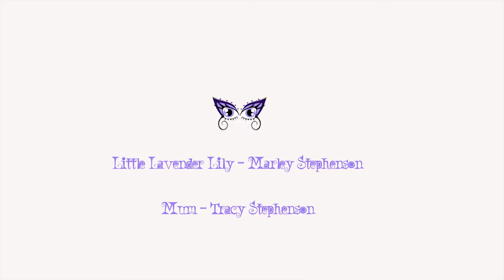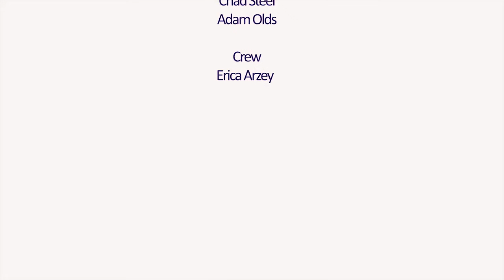'L's for Lavender' music video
A girl wishes to be Lavender Lily - her favourite character and friend. With a little innovation and mischief making, she makes it come true as she plays in her bedroom, giving her mum a huge surprise.

Pretty please with flowers and fairies and feathers on top

L's for Lavender
L's for Lily
Lavender Lily
You are so pretty

L's for Lavender
L's for Lily
Lavender Lily
you make me dizzy

L's for Lavender
L's for Lily
Lavender Lily

L's for Lavender
L's for Lily
Lavender Lily
Let's go silly

Lalallalal Lavender Lily
Lalallalal Lavender Lily
Lalallalal Lavender Lily
Lalallalal Lavender Lily
Lalallalal Lavender Lily

L's for Lavender
L's for Lily
Lavender Lily

L's for Lavender
L's for Lily
Lavender Lily

L's for Lavender
L's for Lily
Lavender Lily

L's for Lavender
L's for Lily
Lavender Lily
Let's go silly

yeah 1 - 2
To the L to I to L to the Y
Get swept up as the magik flies
around the room like fairies do
Look out now she's come for you
Talkin about the Princess Powers
Talkin about the game that last for hours
L is for Lavender